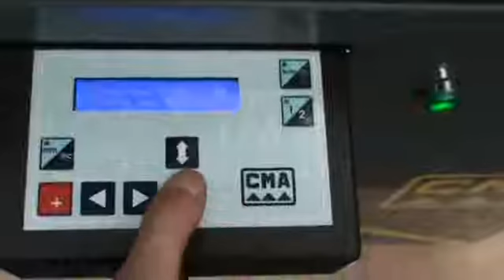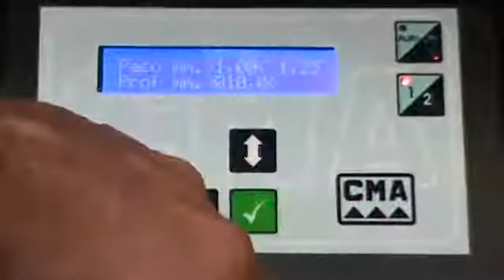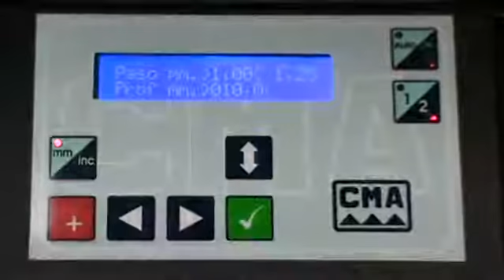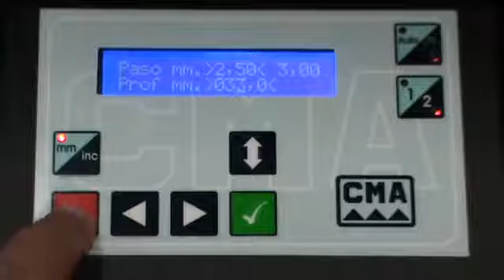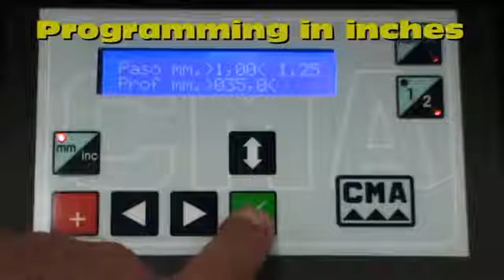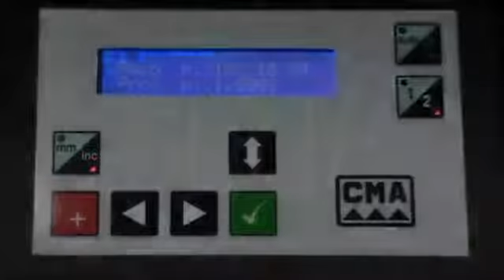Máy ta rô cần bằng thủy lực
Máy tarô cần thủy lực là máy taro kim loại có cần làm việc lớn từ 100-1000mm, 100-1500mm, 100-2000mm để ta rô ren trên thép tấm, nhôm tấm hoặc tôn tấm.
Máy taro cần bằng thủy lực có cấu tạo như laoị máy taro cần khí nén. Chỉ khác nhau ở cơ cấu hoạt động của nó là thủy lực nên mạnh mẽ hơn. Nó có thể ta rô được đường kính từ 3-12mm, 3-16mm, 3-20mm, 3-24mm, 3-32mm trên vật liệu là thép thường hoặc kim loại thép khuôn mẫu SKD61